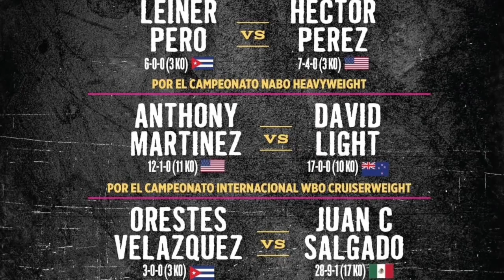SHAKUR STEVENSON LE DIÓ UNA CLASE DE BOXEO A OSCAR VALDEZ QUE NUNCA OLVIDARÁ. 🥊🇺🇸🇲🇽💪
Shakur Stevenson consiguió una dominante victoria por decisión unánime sobre el mexicano Óscar Valdez para unificar los títulos OMB y CMB de peso superpluma el sábado en el evento estelar de Top Rank Boxing en Las Vegas.
Las tarjetas fueron 117-110, 118-109, 118-109 a favor de Stevenson (18-0, 9 KOs), quien dominó con su técnica y precisión, castigando constantemente a Valdez (31-0, 23 KOs) en un duelo de peleadores invictos que también determinaría el mejor del mundo en 130.

Es la segunda demostración sólida de manera consecutiva para Stevenson, de 24 años, quien venía de ganar la faja de la OMB con un nocaut técnico en el décimo asalto sobre Jamel Herring en octubre. Criticado durante mucho tiempo de que no pelea agresivamente, el nativo de Newark, Nueva Jersey, aplicó presión sin parar contra Herring y Valdez.

Dónde pone usted a Shakur hoy en su ranking?

Los tickets para la velada del 7 de Mayo en Hialeah Park Casino ya están a la venta y puedes comprarlos

👉👉👉 REYNOSO: OSCAR VALDEZ estaba MUY PREOCUPADO, perdió el ENFOQUE en el entrenamiento para CONCEICAO.🥊